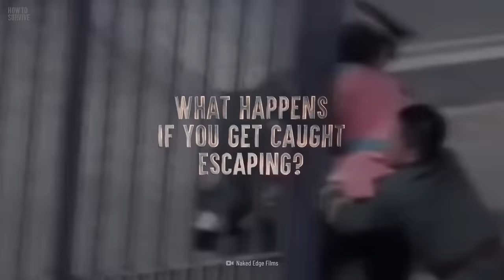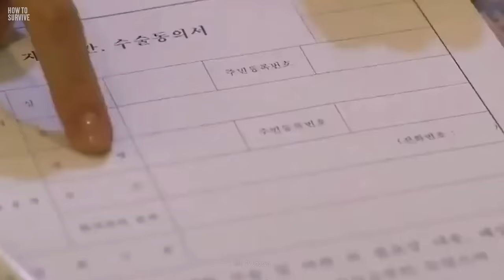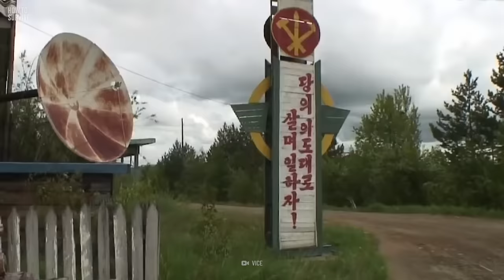How to Survive North Korea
North Korea, home to 25 million, is one of the most secretive countries in the world.

After World War II, Korea split into two countries. South Korea, occupied by the U.S., and North Korea, occupied by the Soviet Union.

The rules in North Korea are strict. North Korean leaders have banned foreign movies, skinny jeans and mullets.

Escaping North Korea is nearly impossible. The South Korean border is one of the most dangerous escape routes, where you could be shot in the heavily-armed Korean Demilitarized Zone. If captured, you could be tortured, killed or sentenced to life imprisonment.

Would China be a safer way out? What happens if you’re caught escaping North Korea? And how could your neighbors be your worst enemies?

Here are three stories of survivors who escaped North Korea.

01:27 Borders
01:56 Undercover in China
02:55 A mother’s strength
04:10 Fourth time’s the charm

How To Survive is made possible with the support of Ontario Creates.